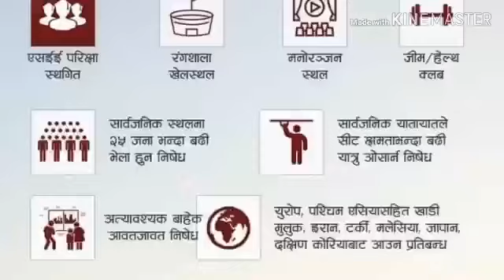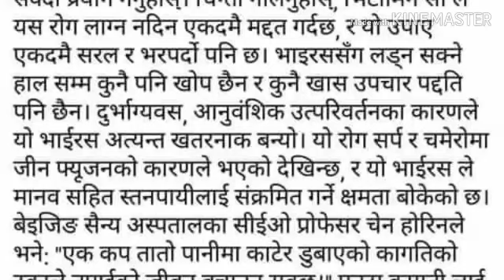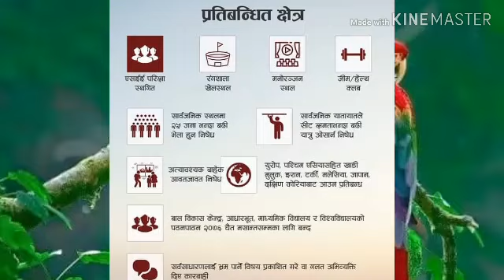Simbu जात्रा Melari चैत्र ७ गते २०७६ भाग १३० || Jagat Ghising || Radio Planet 89.1 MHZ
Time: Every Friday 11:00-12:00PM [LIVE]
RJ: जगत घिसिङ
Group Head: रिना योञ्जन
Note: यस् म्यूजिक प्लस नेपाल च्यानलबाट अप्लोड भएका कुनै पनि सामाग्री बिना अनुमती डाउनलोड गरेर अप्लोड गरेको पाएमा कपि राइट एेन २०४९ अनुसार कडा भन्दा कडा कारबाही हुनेछ ।